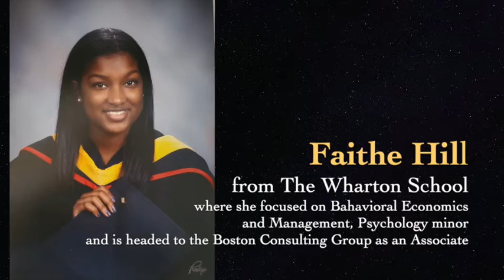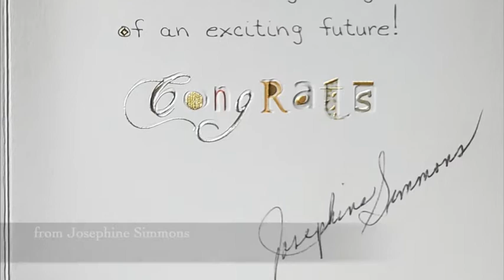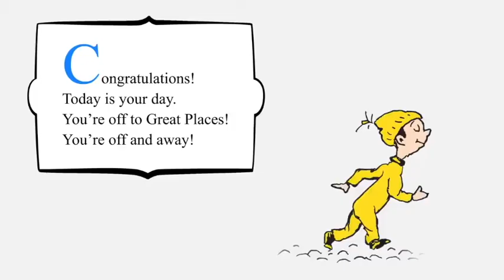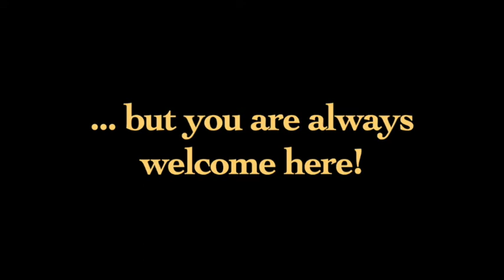Pilgrim Church of Oak Park, Il Congratulates it's 2020 High School and College Grads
Because Covid-19 has and is wreaking havoc, Pilgrim Congregational Church had young members in the 2020 graduating classes of high school and college that, like everyone else's, were denied that special walk across the stage to get their high school diplomas or college degrees to cheers and applause.

To our graduates, we wanted you to know that we didn't give up or give in so we reached out to church members, friends, and relatives to let you know that your church family is proud of you and will celebrate you anyhow. We hope you will enjoy our tribute to you.

Thank you to everyone who helped make this tribute possible, especially Rev. Gloria Cox, Associate Pastor for Youth and Young Adults for organizing it and Delena Wilkerson for composing and editing.